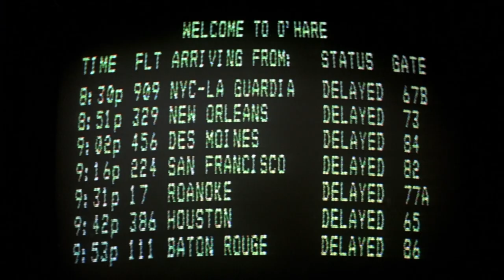The John Hughes Mixtapes - "Life Moves Pretty Fast" / Dream Academy - Edge of Forever (1985)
I had a lot of fun editing this video for the forthcoming Hughes Music compilation "Life Moves Pretty fast", a John Hughes soundtrack retrospective. There's a gorgeous package design for those interested in the physical media version.

This video features "Edge of Forever" by Dream Academy.